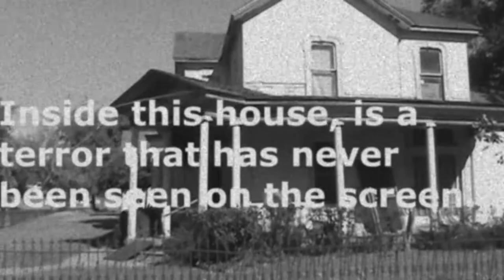Attack of the Killer Gorilla (1955) lost trailer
Recently, upon looking through a private collector's movie collection, we stumbled across a long lost trailer for a long lost film.

Best we can figure, "Attack of the Killer Gorilla" was an independent production, made with not much money by Ed Wood level amateurs. It was shown at drive-ins in 1955 before disappearing altogether. What happened to the actual film is unknown, but what we can only assume that it and the studio that made it was burned in a fire as part of an insurance fraud scam.

We can only guess. Everything this studio made has been lost, but thankfully this collector seems to have more relics of what this studio made, and we will try to upload more soon.